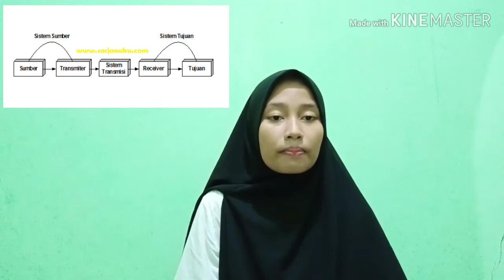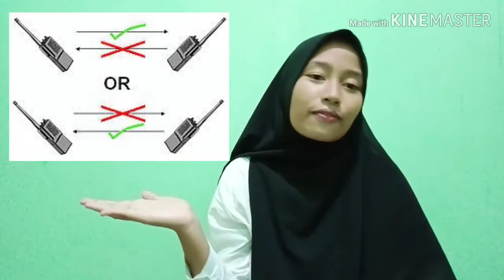Tugas Dasar komunikasi (Penjelasan Sistem telekomunikasi)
Dian Novita Sari